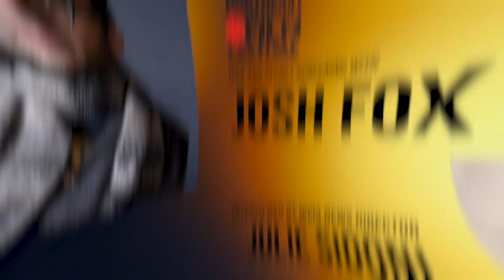The 2023 NEPA Film Festival, April 14-16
It's almost time for the Northeast Pennsylvania Film Festival! Meet Emmy award winning writer and director Josh Fox, the documentary filmmakers of WVIA and many more! See over 2 dozen films, attend workshops with industry experts, and take part in Q & A’s. The Northeast Pennsylvania Film Festival runs April 14-16 at the Waverly Community House in Waverly. For tickets and more information visit nepafilmfestival.com